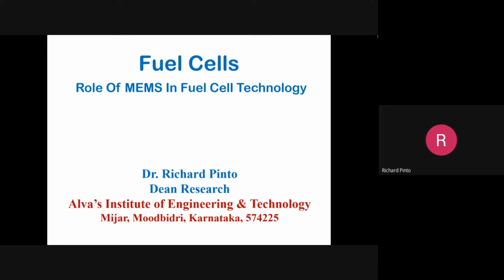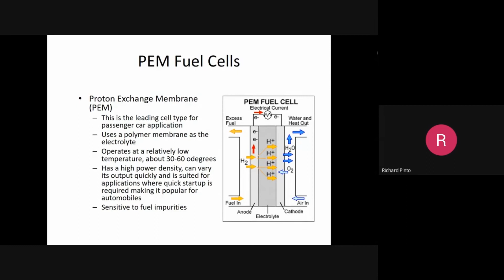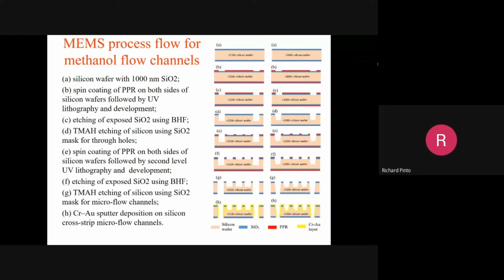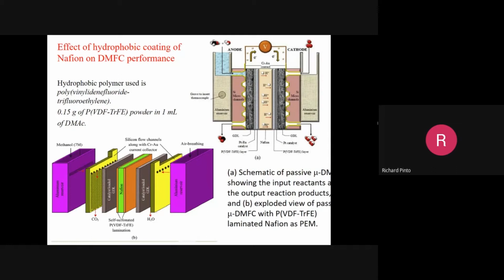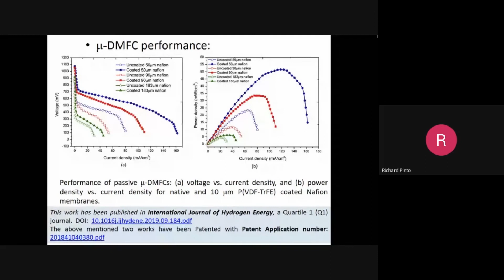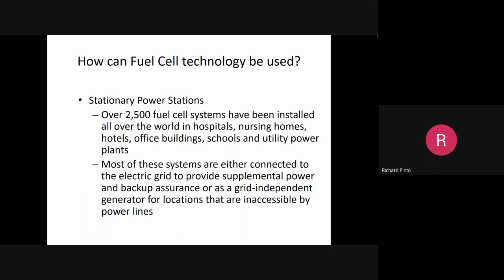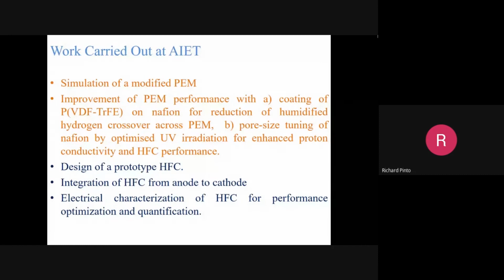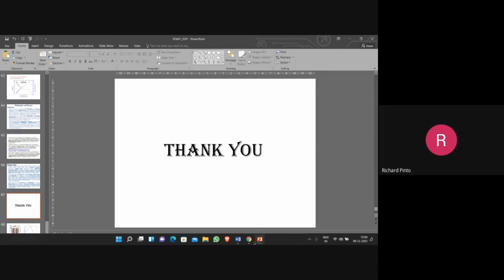[Day-3] Session:8 "Role of MEMS in Fuelcells" by Dr. Richard Pinto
5-day FDP on "Trends in MEMS and Nanotechnology" organized by the Department of ECE
Alvas Institute of Technology and Engineering, Mijar.